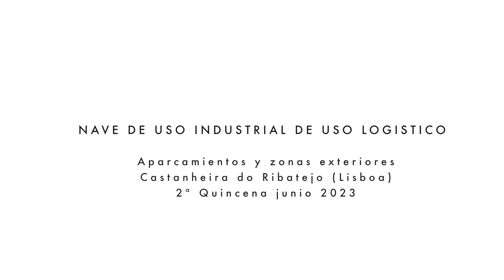Dron sobrevolando la parcela de Castanheira do Ribatejo. Junio 2023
Dron sobrevolando la parcela de Castanheira do Ribatejo (Lisboa)
2º quincena de junio de 2023
Montepino